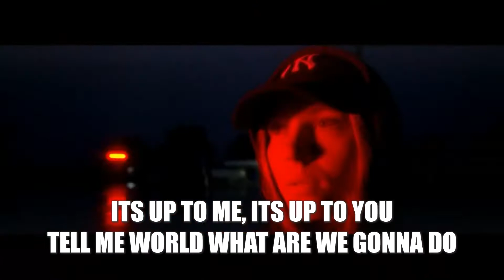Change (For The Better)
2020 Remix
Halo ft. Greg Coleman
Writers: James King Jr, Karvin Johnson and Gregory Coleman

Lyrics:

Yeah
Freedom
That's what we need
Freedom
Yeah

Givin a little love each and every day
Is not as hard as hard as
some people might say
Cause I've got time and so do you (I've got time)
Tell me world what are we gonna do

Peace and love will give us our freedom
And through this
We can't miss, we will surely grow
Higher heights we endeavor, that will be our answer
I'll meet you in the land of love, so we'll find strength from up above

Lets get together
And change for the better
Do the very best we can
Try treating everyone as equal
Everyone's your fellow man

Uh Yeah
Uh We've got to
Change  Lets get Together

Yeah, Yeah
We need to

Whooo
We got to

Yeah
Cash in your heart and buy some love today (Buy some love)
Nothing in this world should keep us apart

And through this
I'll meet you in the land of love, and we'll find strength from up above

Whooo Yeah
Whooo Whoo Whoo
We got to

Yeah, Yeah
We got to

Whooo uh ooa
We need to

Yeah

Re-arrange  For The Better
Re-arrange  For The Better Whoo!

(Music Solo)

Its up to me, Its up to you
Its up to me and Its up to you

Lets change for the better  yeah
Come on get together  Everyday
Change for the better Thats the way
Come on get together

Yeah

Lets change for the better

Ohoo

Change

Yeah  Change!